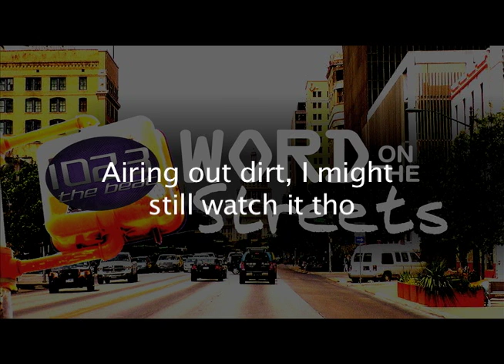WORD ON THE STEETS ON 102.3 THE BEAT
6/28/2012
Intern Mic Hype aka PotentTAI

Recaps todays news, gossip and more of the day